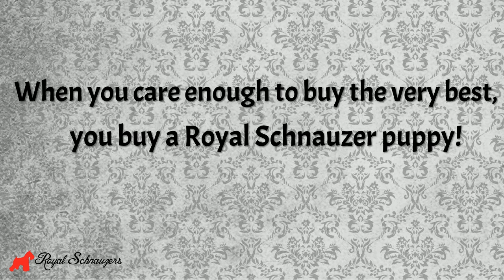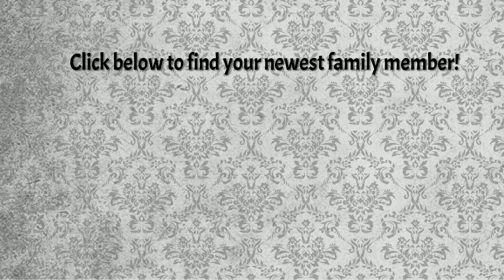Royal Schnauzers Teacup and Toy Miniature Schnauzer Babies!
RoyalSchnauzers.com